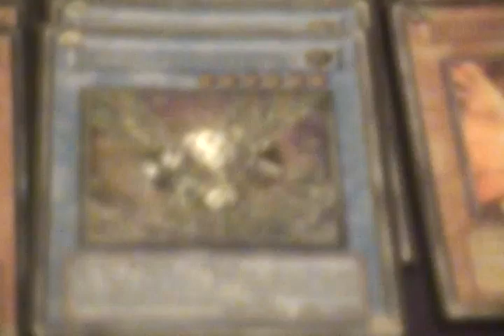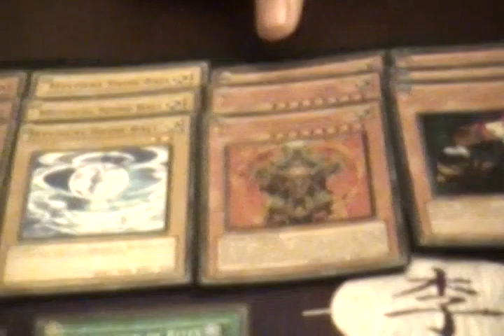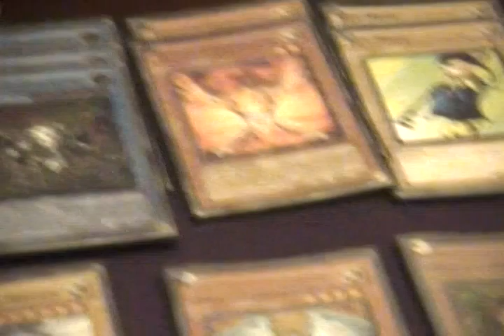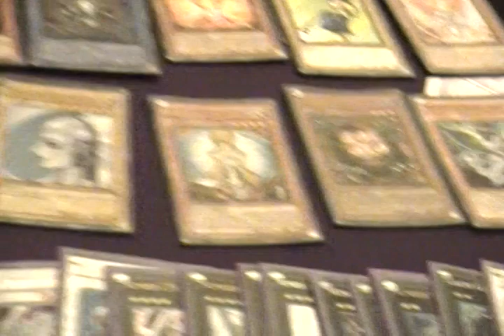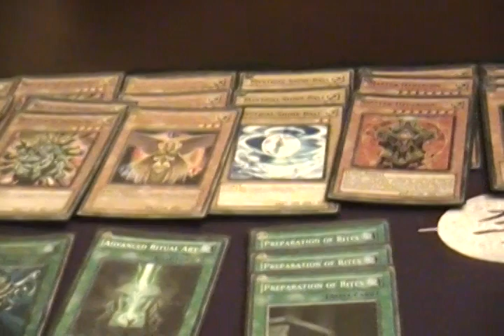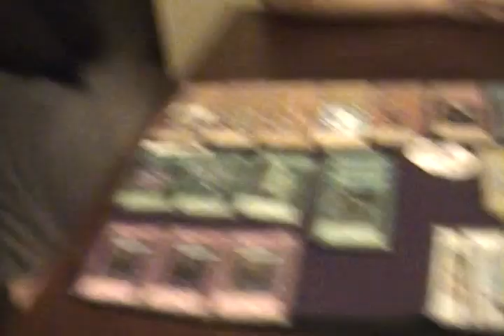Deck Profile: Hera Agents - Classic Deck to Troll The Meta